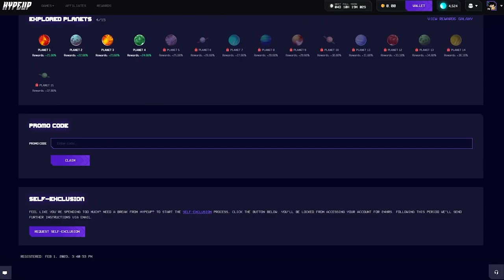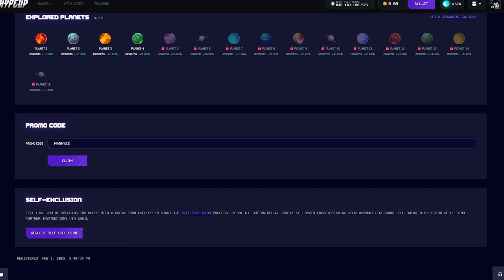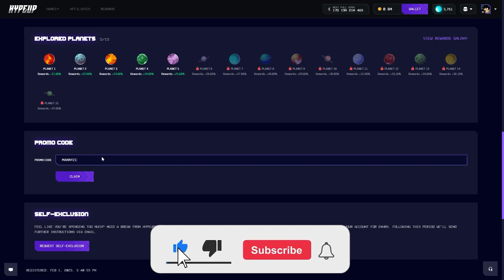HUGE BASE GAME HIT TO SAVE THE BALANCE ON 5 LIONS MEGAWAYS!!! (HypeUp)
Huge base game hit on 5 Lions Megaways

Must be 18+ to gamble, only gamble what you can afford to lose!